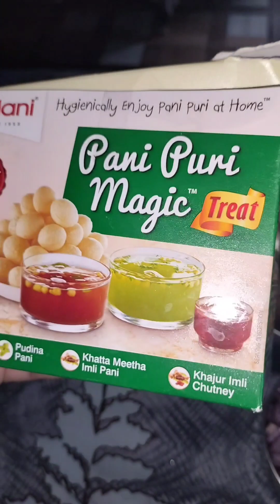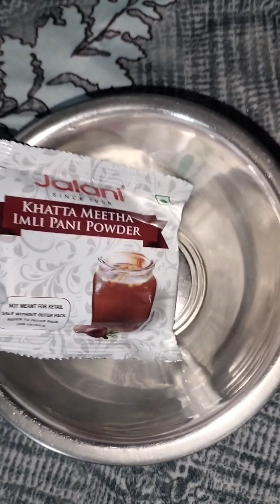अचानक से इतनी भूख कैसे लगने लगी 😱